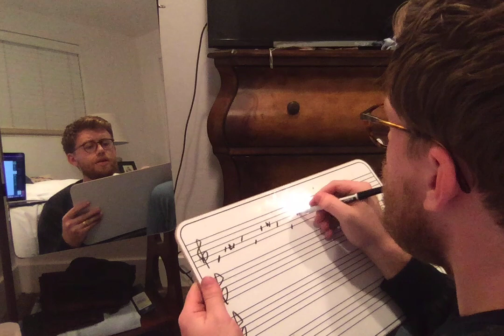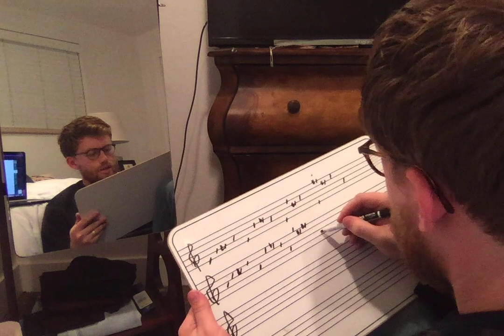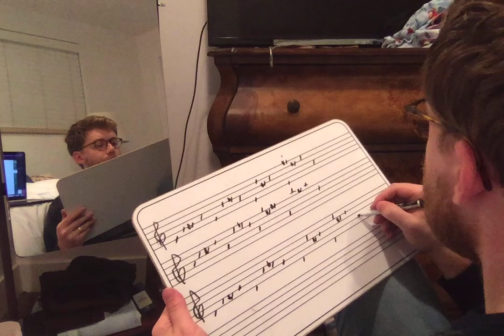Chromatic TT Second TIme